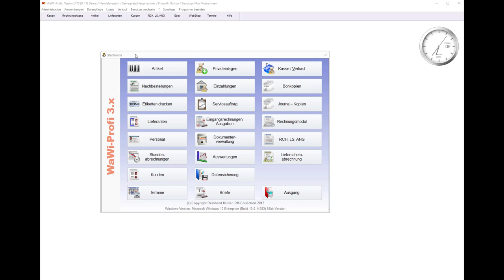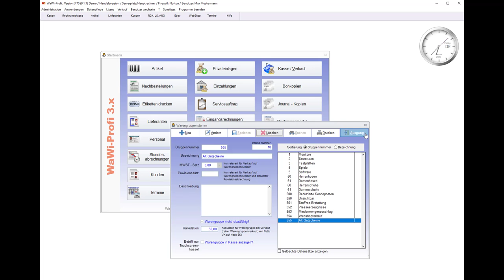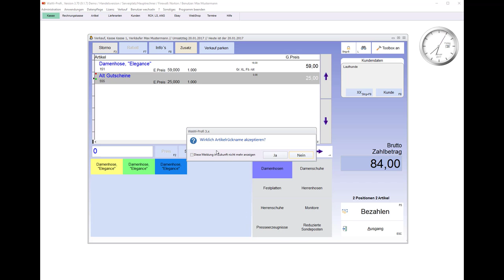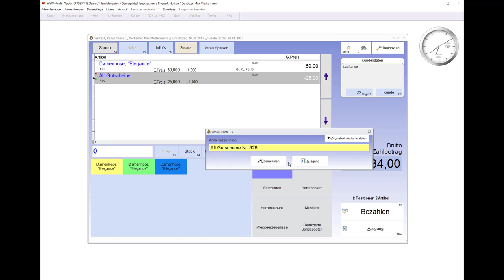WaWi-Profi 3.x, Externe Gutscheine einlösen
So lösen Sie Gutscheine ein, die nicht über WaWi-Profi 3.x erstellt wurden (Fremdgutscheine)